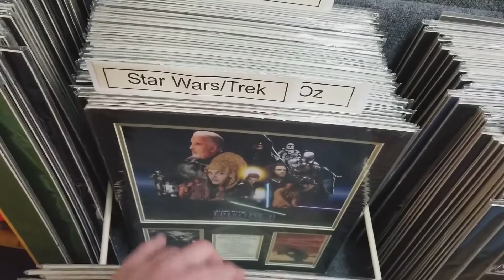It's Okay To Fail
Vlog #5: Spring Break.
Learn, Make, Fail, Repeat.
Gear I use:
My favorite cheap lens
My new camera bag
Variable ND filter (Must have for video)
Bendy Tripod (my favorite accessory)
Monopod (Great for on-the-go shoots)
Backup drives for all my footage